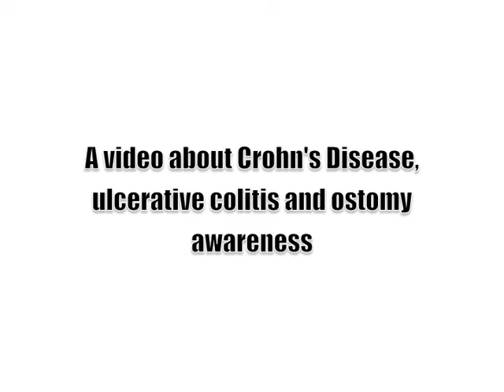Intense Intestines: Ostomy Awareness TV Show Part 1 (Crohn's disease & ulcerative colitis)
Shortly after my ileostomy surgery my ostomy nurse invited me to be part of a local television show in order to raise ostomy and Inflammatory Bowel Disease awareness.  We discuss many different things from what it is like living with Crohn's disease and ulcerative colitis to all the topics about having and living with an ostomy.  You can see more on our

Brian Phillip Greenberg
President/Founder
Intense Intestines Foundation